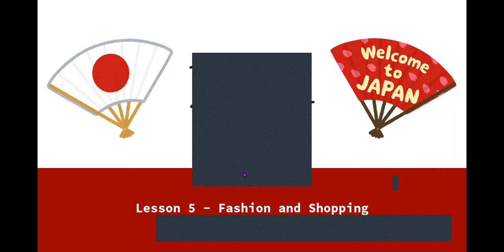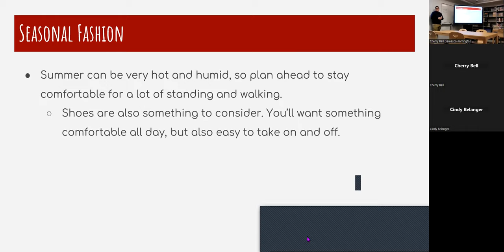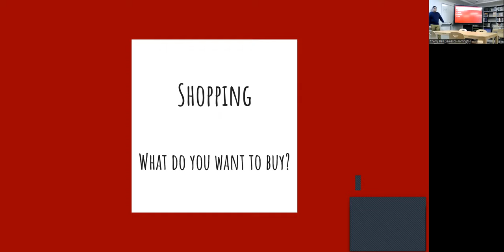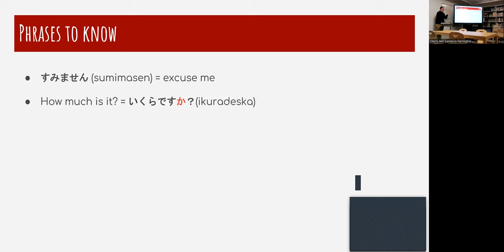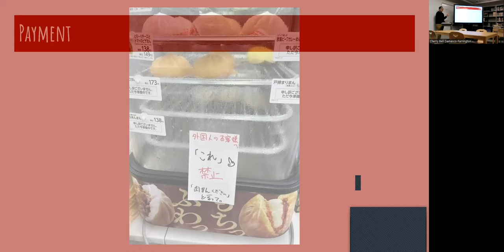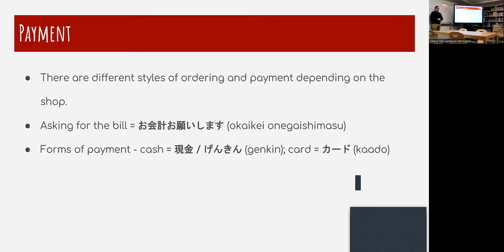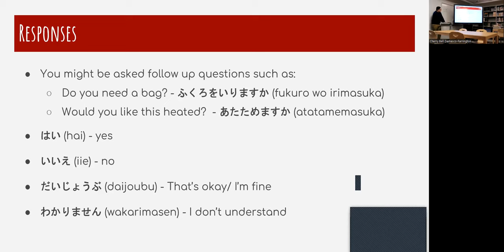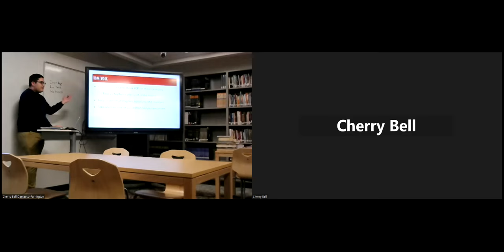2023 March 13 | Japanese Language & Culture Class | Lesson 5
We are nearing the end of the 2022-23 school year and today was our second to the last class until we take a break to make room for the end-of-the-year activities and summer break. Michael has been a great source of information this year and we've learned a lot so far.

In this month's lesson, Michael discusses the following topics:
- Fashion
- Shopping
- Phrases to know
- Payment
- Responses
- Money/ Currency